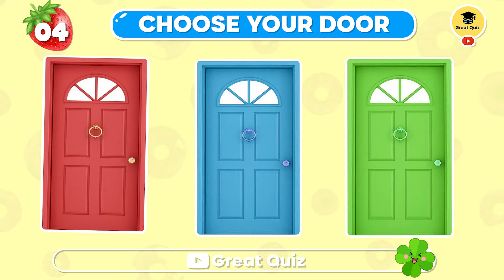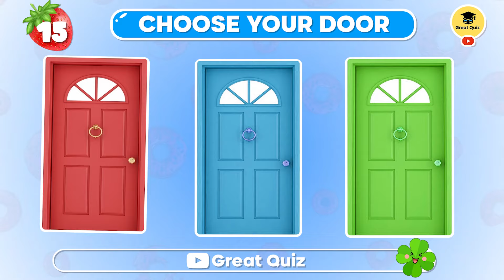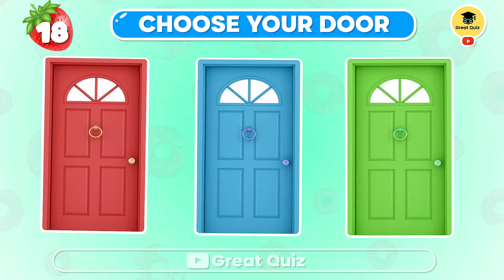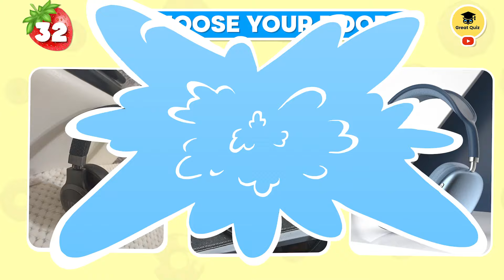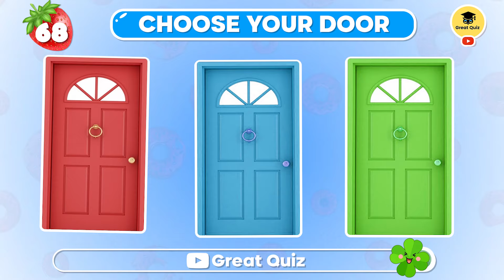Choose One Door! | 2 GOOD and 1 BAD | Don't Choose The Wrong Door | Great Quiz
📺SERIES QUIZ:

🐕ANIMALS QUIZ: